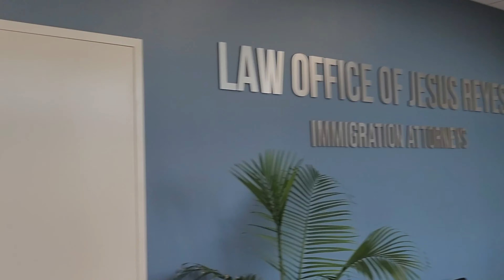Reabrimos nuestra oficina el 16 de Noviembre del 2020.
¡Nuestra firma reabre sus puertas al público!!
Estamos muy contentos de reabrir nuestra nueva oficina para todos ustedes.

Sabemos que este año ha sido un reto muy grande para muchos, pero estamos seguros que como comunidad y con el favor de Dios saldremos adelante. Estamos convencidos que independientemente de las dificultades, el Sueño Americano sigue siendo un sueño real y disponible para aquellos que se proponen alcanzarlo.

Permita a nuestro equipo de expertos licenciados en inmigración y a yo ayudarlo a alcanzar ese sueño.

A partir del Lunes 16 de Noviembre del 2020 nuestra oficina estará abierta al público. Además de continuar atendiendo a nuestros clientes por teléfono y por Internet, ahora también estaremos atendiendo a nuestros clientes y futuros clientes en persona.

Las siguientes son las normas que estaremos cumpliendo para  mantener y resguardar su salud y la nuestra.

Se le solicitará:

1. reserve su cupo con anticipación.
2. Sea punctual para su cita.
3. De llenarse el lobby de la firma deberá de esperar en su vehículo  hasta que sea su turno.
4. Toda persona se le tomará la temperatura.
5. Toda persona tendrá que venir con una mascara o mascarilla.
6. Toda persona debe llenar un cuestionario que nos permitirá determinar si es factible atenderlo en persona en vez de teléfono o Internet.
7. Se le pedirá que mantenga 6 pies de distanciamiento social

Law Office of Jesus Reyes